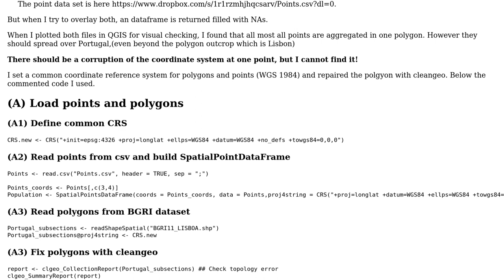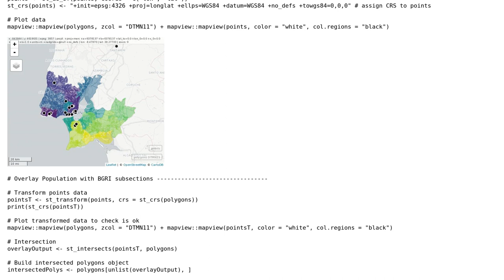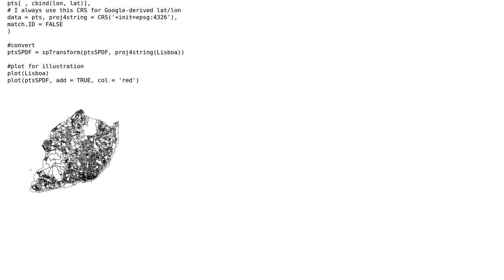GIS: Overlaying re-projected points and polygons in R? (2 Solutions!!)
GIS: Overlaying re-projected points and polygons in R?

With thanks & praise to God, and with thanks to the many people who have made this project possible! | Content (except music & images) licensed under CC BY-SA | Music | Images & others | With thanks to user PolyGeo user MichaelChirico user Guzman user fabo and the Stack Exchange Network Trademarks are property of their respective owners. You are responsible for your own actions.